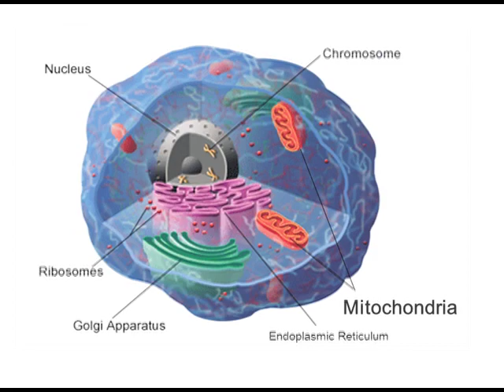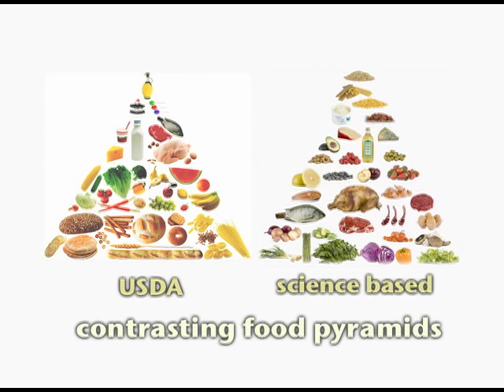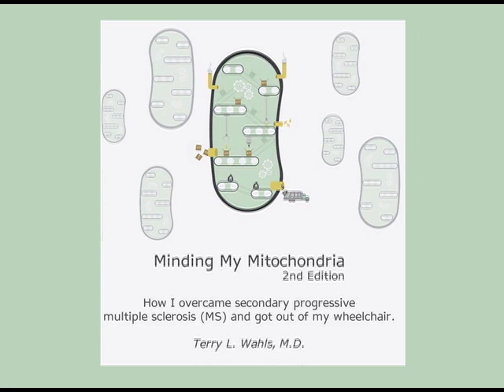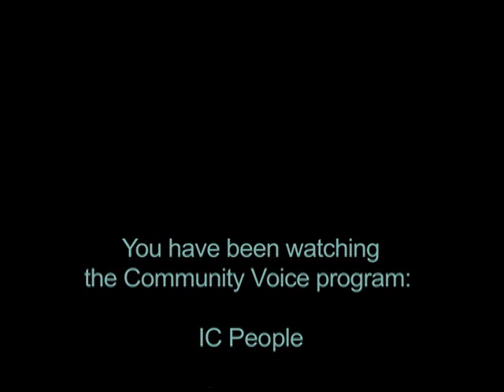IC People Terry Wahls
Katie Roche interviews Dr. Terry Wahls about how she cured her MS symptoms using an intervention that involved intensive nutrition.